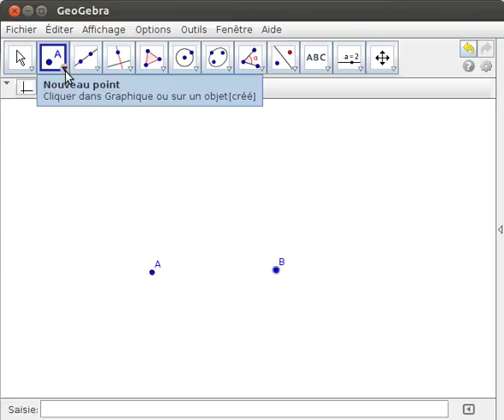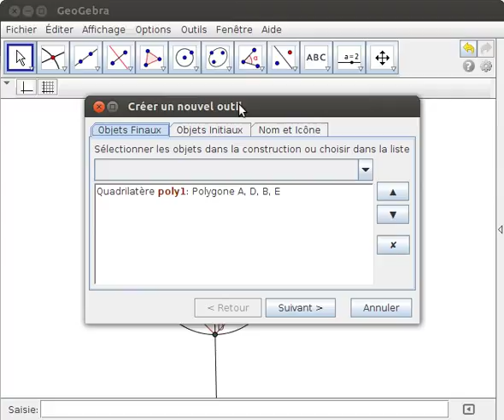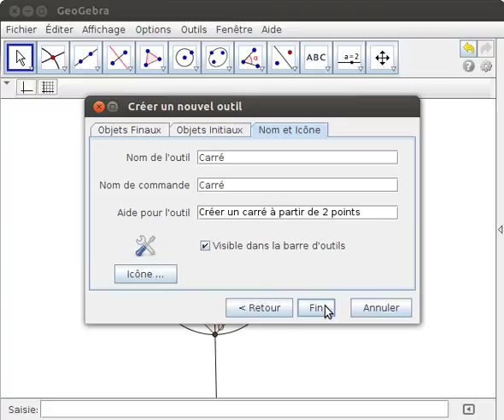Créer un nouvel outil (GeoGebra)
Création d'un outil supplémentaire dans GeoGebra (ici un carré)